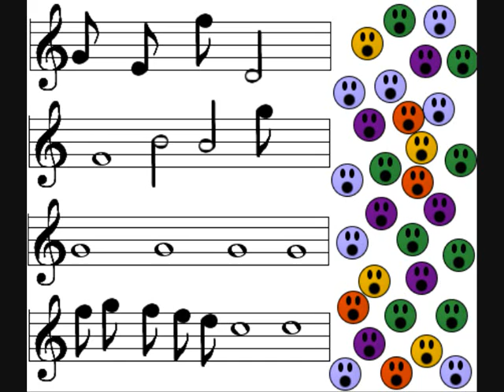Beatles-Sergeant Peppers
:P